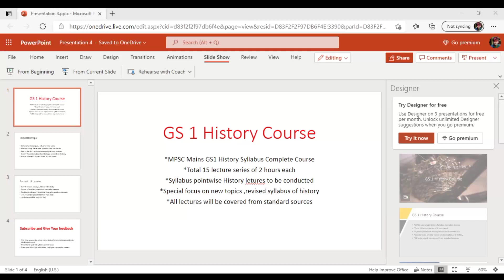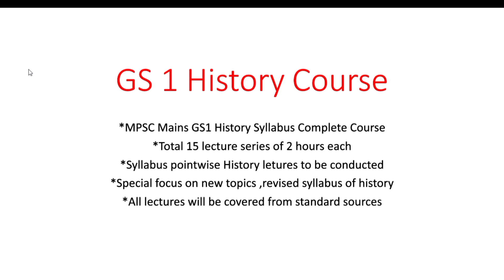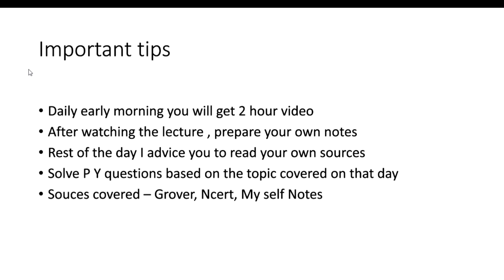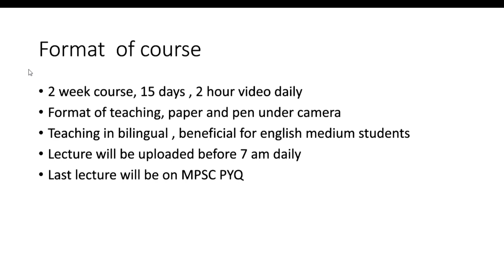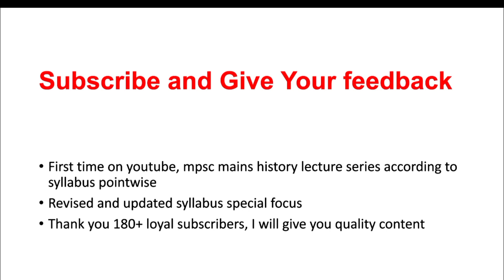Mpsc Mains History lecture series Introduction